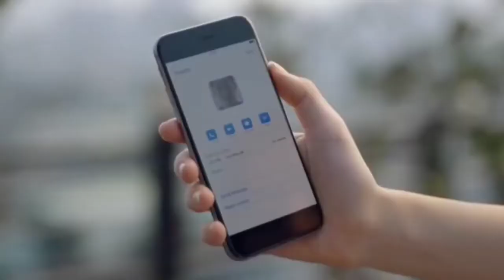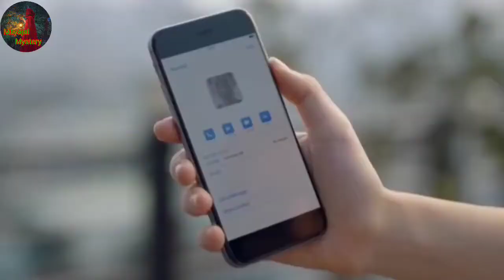Most amazing future smartphone/Future mobile/Top 10 mobile phones 2021/Most amazing top 10/Mayajaal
Hello guys 🙏🙏 Mayajal Mystery introducing you 🤗🤗 the most amazing top 6 smartphones in the world.

top ten mobile phones 2021
top 10 smartphone
most amazing future smartphone
future technology
top ten mobile phones
future of smartphone technology in 2050
top ten best phone in the world 2021
top 10 amazing phones in India
best camara phone
best smartphone camara
world's best camara phone
waterproof smartphone under 30000
best budget waterproof smartphone 2021
future smartphone technology

l hope you all are doing well ❤️💞
      lf you are interested about this videos